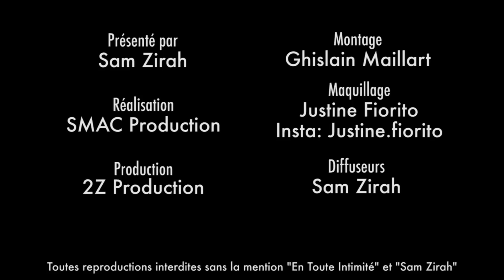Somayeh (Les Anges): " Quand tu sors de la télé, t'es perdu ... " (BONUS)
Pourquoi Somayeh qui avait créé le Buzz dans Les Anges 7 n'a jamais refait de TV après ?

Snap: samzirah